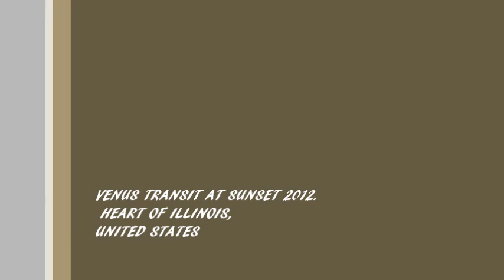VENUS TRANSIT 2012 AT SUNSET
AMATEUR FOOTAGE OF THE VENUS TRANSIT, 5 JUNE 2012 NEAR MY HOME. IN THE HEART OF ILLINOIS, UNITED STATES. THE VIDEO STARTS WITH A FEW PHOTOS AND CONTINUES ON WITH A BIT OF VIDEO.  TAPED USING AN AMATEUR DIGITAL VIDEO CAMERA, COVERED WITH A LENS FROM A WELDING HOOD. NOT "NATIONAL GEOGRAPHIC" FOOTAGE, BUT I WAS HAPPY WITH IT.